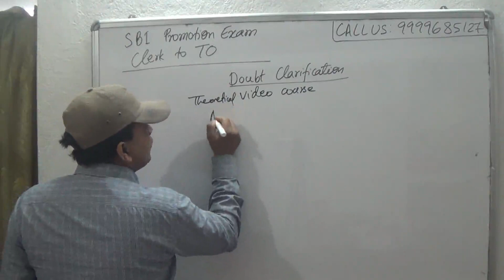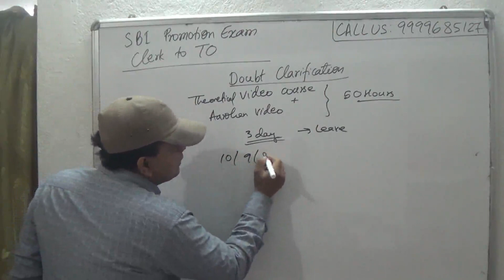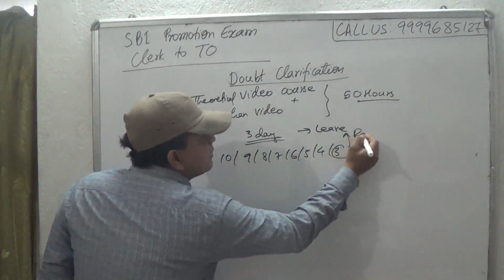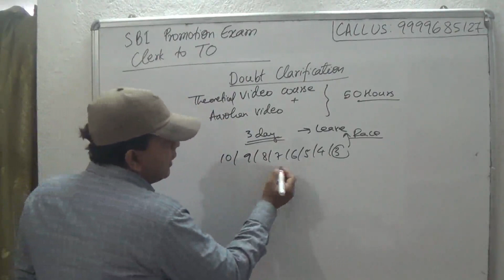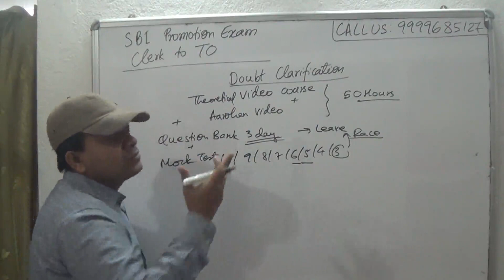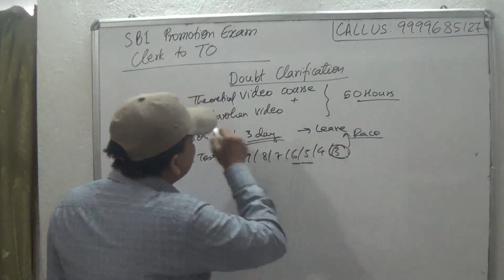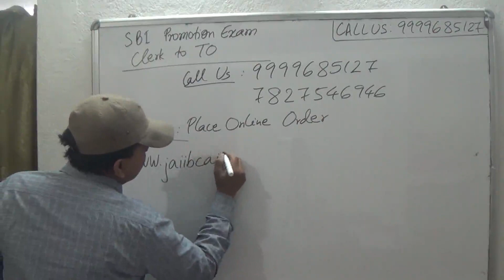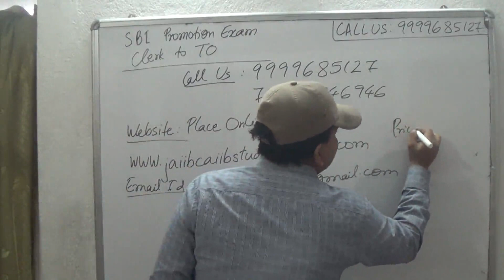(State Bank Of India) SBI Promotion Exam Clerk to TO (Trainee Officer) Doubt Clarification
Buy SBI Promotion Exam Video Lecture Course = Rs 2000/-